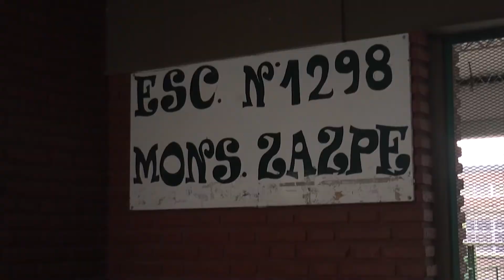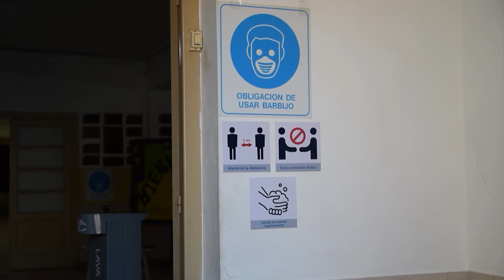PARITARIA NACIONAL DOCENTE: AUMENTO SALARIAL DEL 70,18%